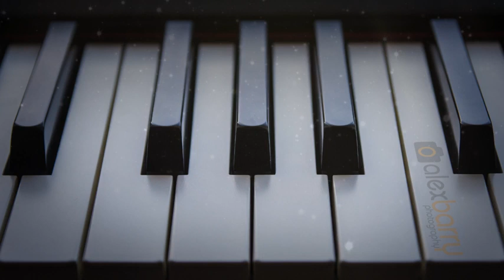Spring - Best Music for Relaxing by Alex Barry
Enjoy some beautiful vocal-free instrumental music that will help you relax, meditate and relieve you of your daily tensions.

Warm, reflective piano improvisations by Alex Barry.